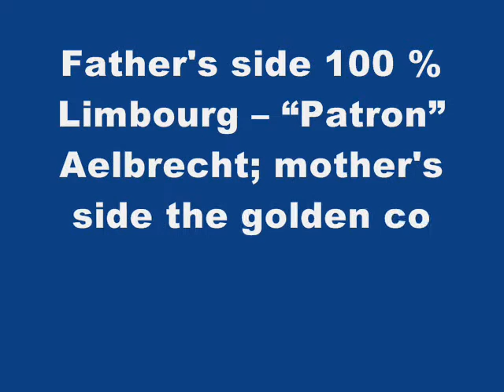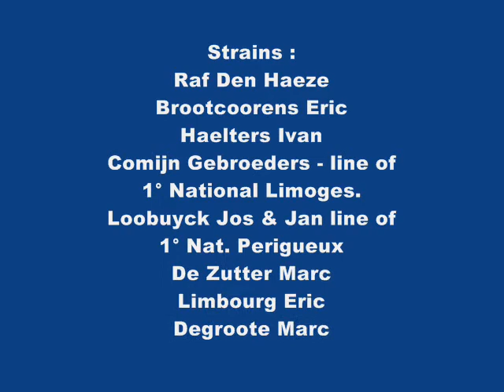HOFMAN ENGLISH.wmv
1st Provincial winner 2010 Argenton, keeping the best of Raf Den Haeze
Brootcoorens Eric
Haelters Ivan
Comijn Gebroeders line of legendary 1° National Limoges.
Loobuyck Jos & Jan line of 1° Nat. Perigueux
De Zutter Marc
Limbourg Eric
Degroote Marc